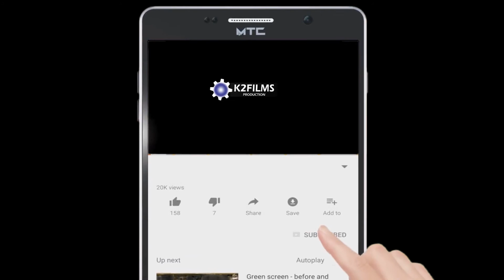ASAASE MANSO TRAILER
K2films production